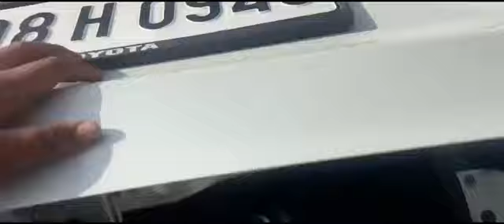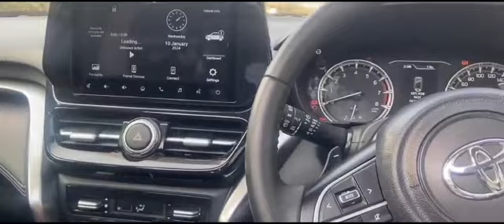# new car condition# Gurjar Khedi chij hai#gujar # channel Dev vlogs 2597#gujar